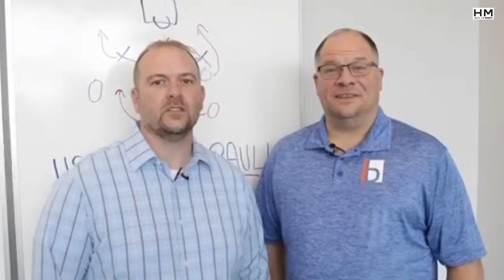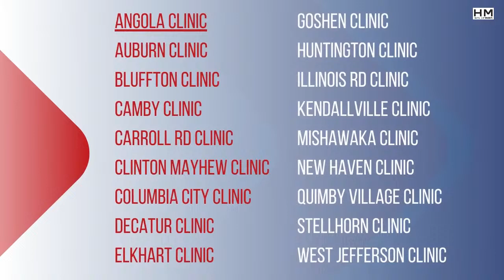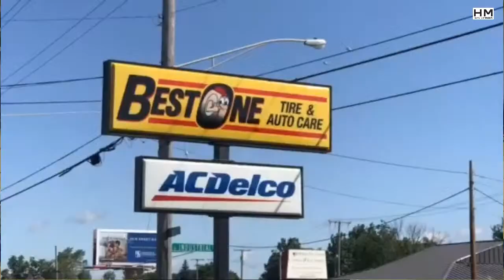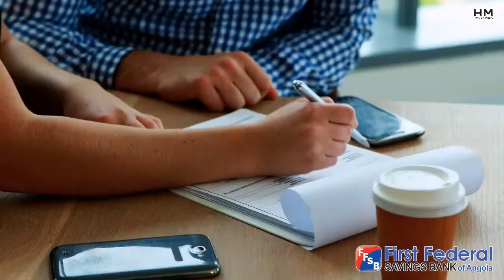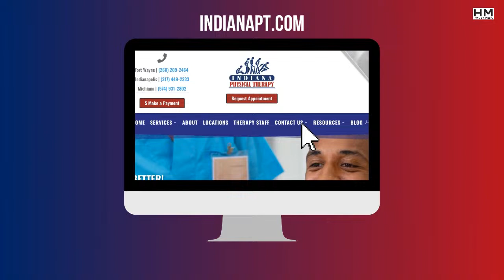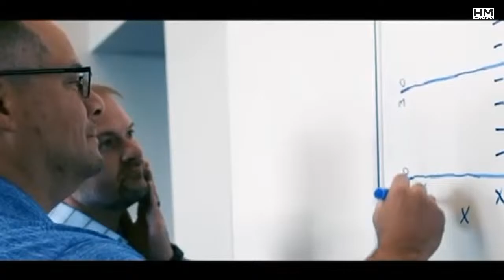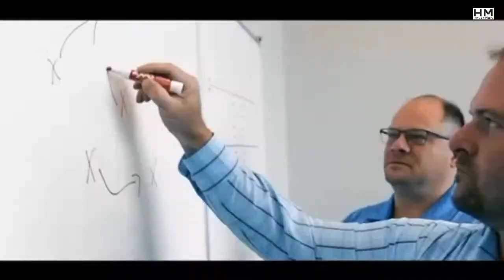WOODLAN AT ANGOLA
BOYS BASKETBALL